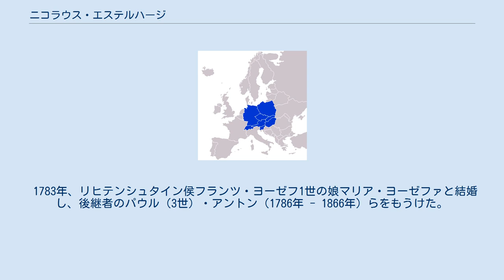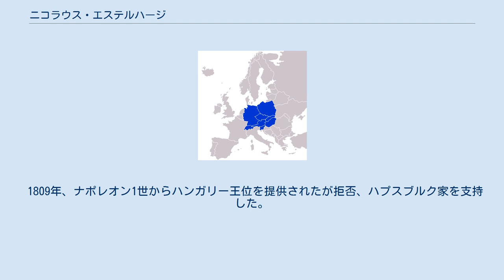ニコラウス・エステルハージ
ニコラウス・エステルハージ（ドイツ語: Nikolaus Fürst Esterházy de Galántha、ハンガリー語: Eszterházy Miklós エステルハージ・ミクローシュ、1765年9月12日 - 1833年11月25日）は、オーストリア軍元帥。
ニコラウス・ヨーゼフ・エステルハージの孫であり、祖父をニコラウス1世と称するのに対してニコラウス2世とも呼ばれる。
 1783年、リヒテンシュタイン侯フランツ・ヨーゼフ1世の娘マリア・ヨーゼファと結婚し、後継者のパウル（3世）・アントン（1786年 - 1866年）らをもうけた。
 父のアントンが1794年に没すると、エステルハージ侯爵を襲位した。
ニコラウスは解散された楽団を再建しようとし、ロンドン滞在中のフランツ・ヨーゼフ・ハイドンに手紙を書いて再び楽長に就任するように依頼した。
ロンドンから戻ったハイドンは楽長に就任した。
祖父と異なってニコラウス2世は冬の間はウィーンに滞在することを好んだため、ハイドンはほとんどウィーンを離れずにすんだ。
しかし音楽の趣味はかなりかたよっていて、古い時代の宗教音楽を好んでいた。
新しい主人の好みに合わせ、晩年のハイドンは6曲のミサ曲を作曲した。
1804年には老齢のハイドンにかわってフンメルがコンサートマスター（のちに楽長）に就任した。
フンメルもまたミサ曲を作曲した。
ベートーヴェンにもミサ曲の作曲を依頼し、ミサ曲 ハ長調（1807年）が作曲されたが、ニコラウス2世の気には入らなかった。
 1809年、ナポレオン1世からハンガリー王位を提供されたが拒否、ハプスブルク家を支持した。
 美術品を多く集め、これは1871年にハンガリーの国有財産となった。